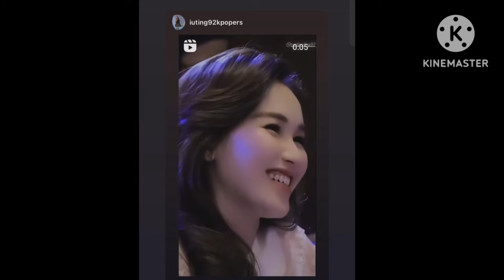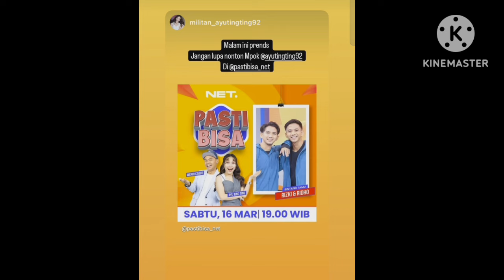STORY TERBARU AYU TING-TING HARI INI ADA YANG BARU BIKIN AYU BAHAGIA COBA LIHAT INI